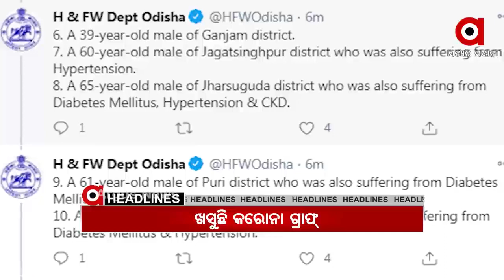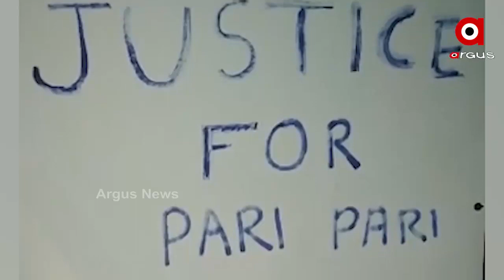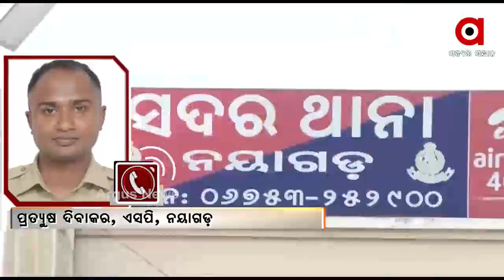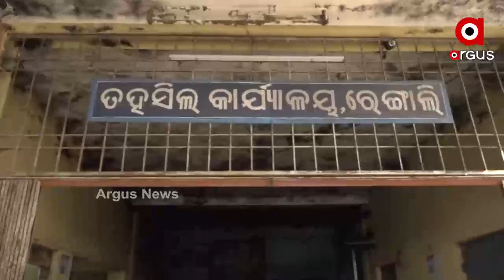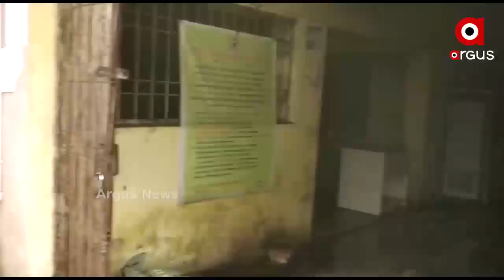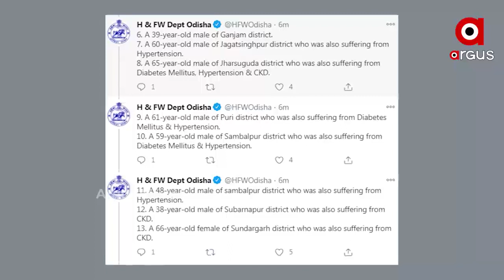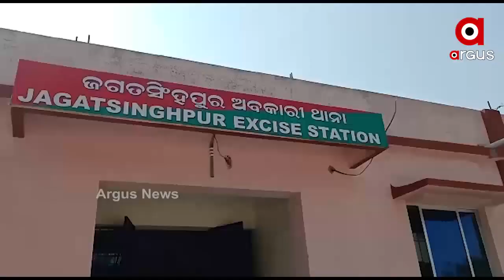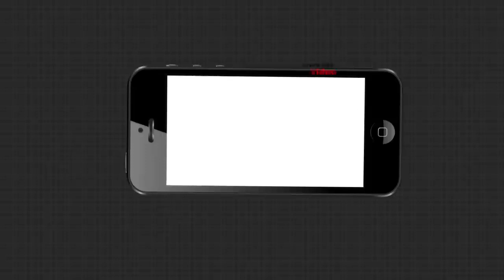Madhyana Khabar 1Pm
ପୁରୀ ଓ ବୀରମିତ୍ରପୁରରେ  ହାଜତ ମୃତ୍ୟୁକୁ ନେଇ କାଠ ଗଡାରେ ପୋଲିସ...
ଶୋକପ୍ରସ୍ତାବ ଆଗତ ପରେ 3ଟା ଯାଏ ଗୃହ ମୁଲତବି.
ଶୁଣିଲେନି ଗୁହାରି, ଅଫିସରେ ନିଆଁ ଲଗାଗଲେ ଯୁବକ...
ଖସୁଛି କରୋନା ଗ୍ରାଫ୍.
ଭୁବନେଶ୍ୱରରେ ୩୦ ଲକ୍ଷ ଟଙ୍କା ସହ ଜଣେ ଯୁବକ ଅଟକ...
ପୁରୀ ଡ଼େଲାଙ୍ଗରେ ଏଏସଆଇଙ୍କ ଦବଙ୍ଗଗିରି...